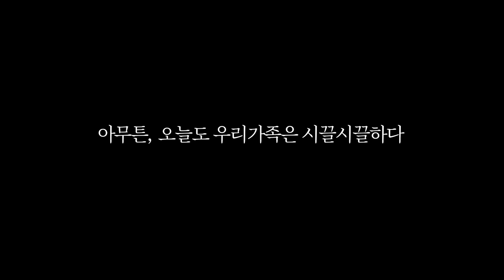처음으로 남편에게 화를냈다(홈캠관찰)